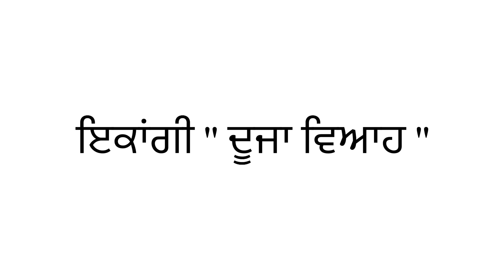EP -26 GEN PUNJABI CLASS-10 ਪੁਸਤਕ - ਵੰਨਗੀ - ਇਕਾਂਗੀ “ ਦੂਜਾ ਵਿਆਹ “ ਦਾ ਸਾਰ